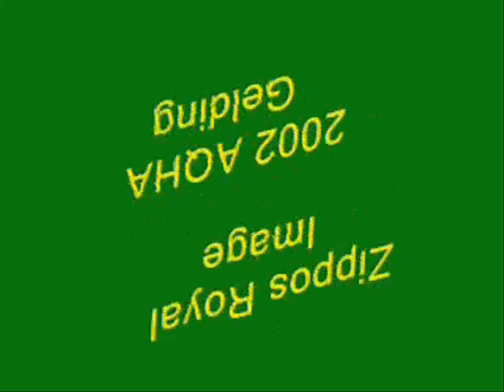Zippos Royal Image (Glow Natural X Gracious Invitation)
Zippos Royal Image is by Glow Natural (by Zippo Pine Glow) out of a Hot Invitation Mare.  Bred by Donegal Ranch Quarter Horses and trained by Dick Meyer, "Rocky" is now shown in Western Pleasure in NJ.